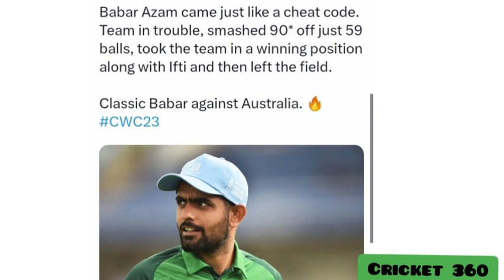Indian Media on Babar Azam 90 runs vs Aus🔥👑 l Babar Azam not out 90 runs vs Australia l World Cup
Indian Media on Babar Azam Not out 90 runs vs Australia 🔥👑. Pakistan vs Australia Warmup match.